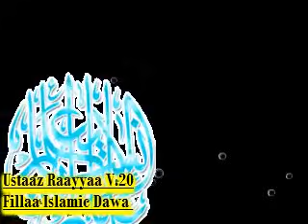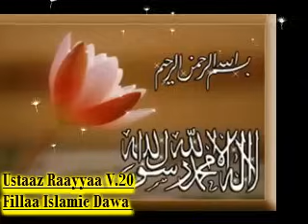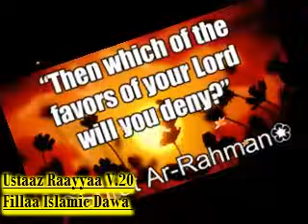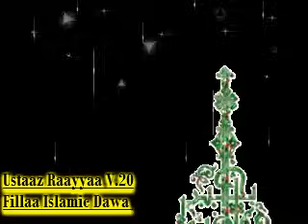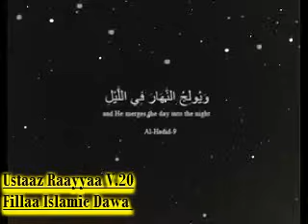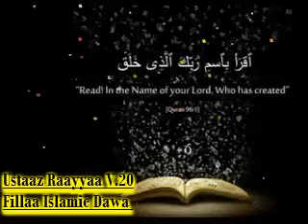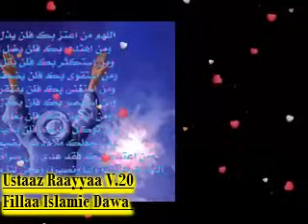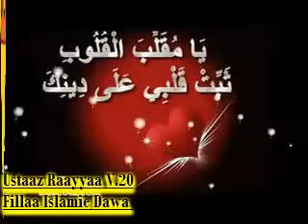Raayyaa Abbaa Maccaa Vol. 20 | Best Nashidaa Afaan Oromoo